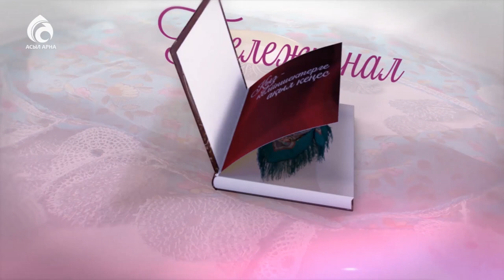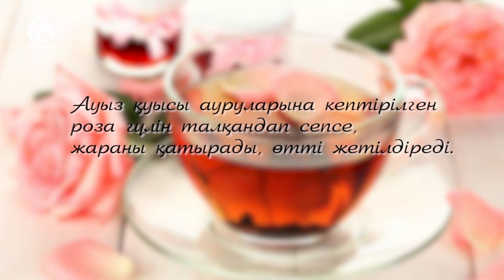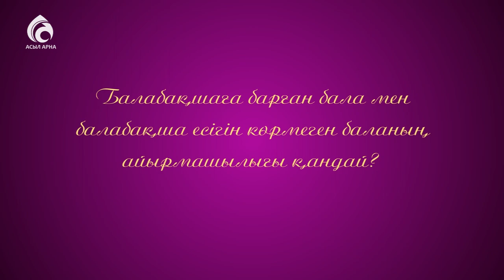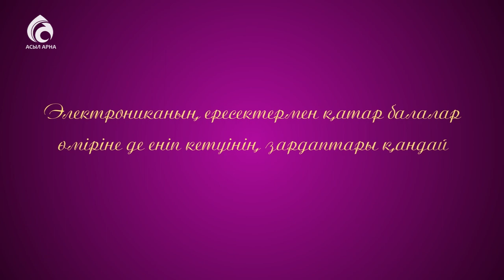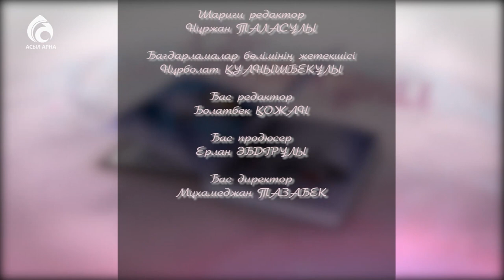Раушан гүлдерін баптау жолдары \ Кестелі орамал \ Асыл арна